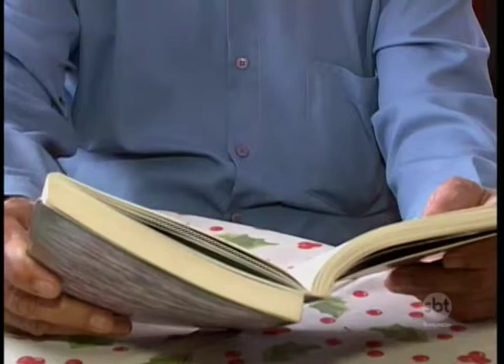É possível ter vida longa e com qualidade